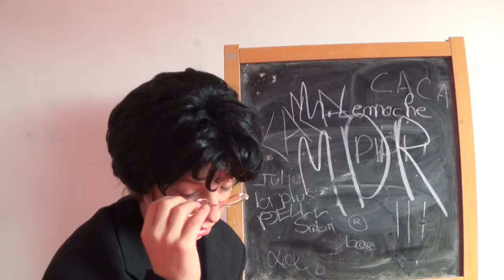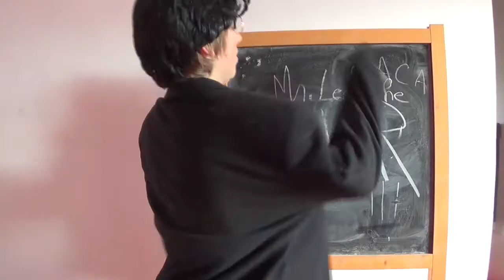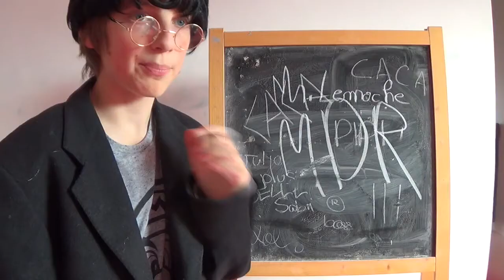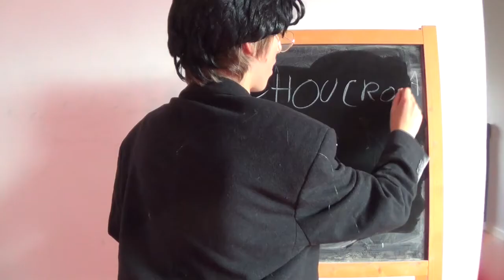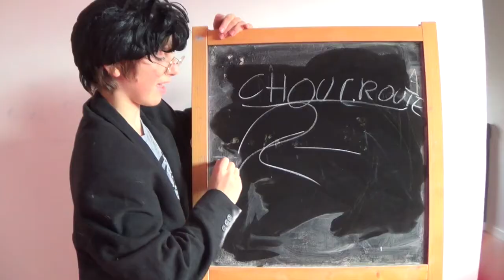FaceTime #9 : Je ne sais pas...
Eh bien bonjour pour le FaceTime#9! Toujours plus LOL, toujours plus (rire)! Met un like pour me faire plaisir!